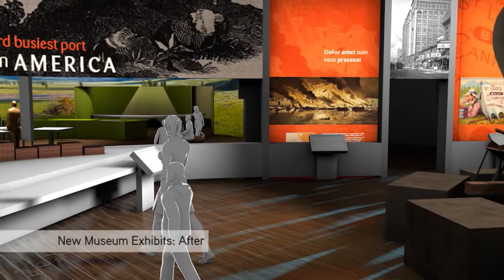CityArchRiver Fly Through (short)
Don't wait until the project's completion to see the upcoming improvements to the Gateway Arch grounds. Find out how you can be part of the transformation